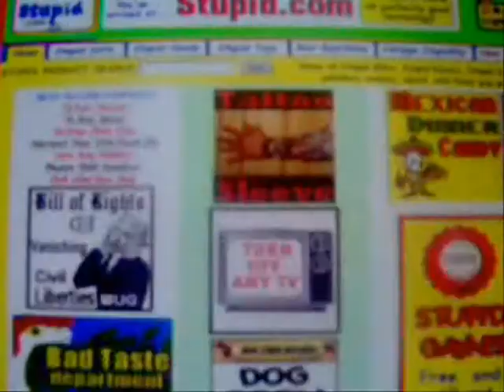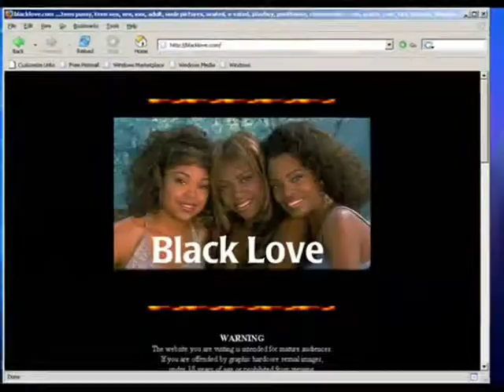A Series Of WEiRDness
This is just me with weird things happening.